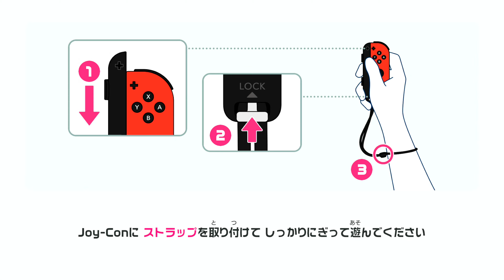【Switch Sports】Volleyball [n460] 4K